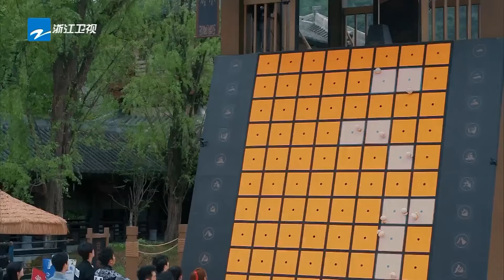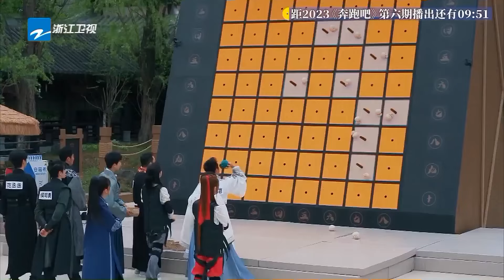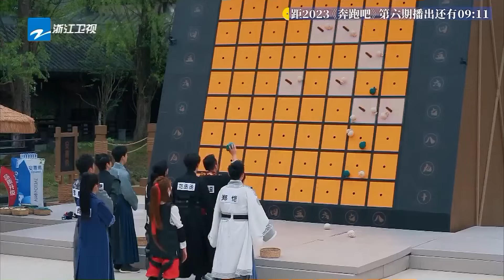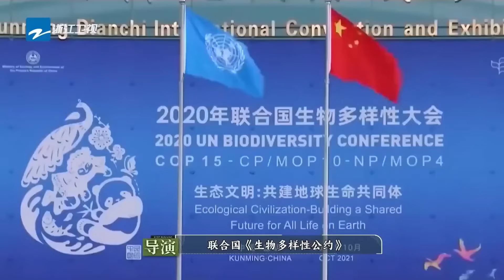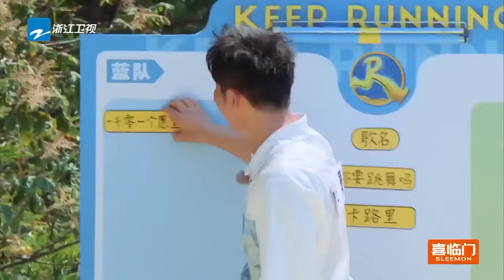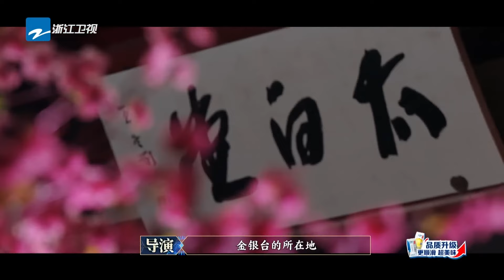周深到底還藏着多少驚喜？一開口就成功召喚東方青蒼 徒手攀岩還能飆高音|奔跑吧